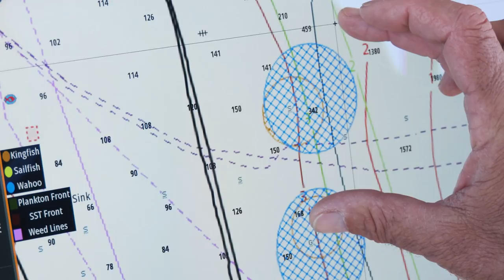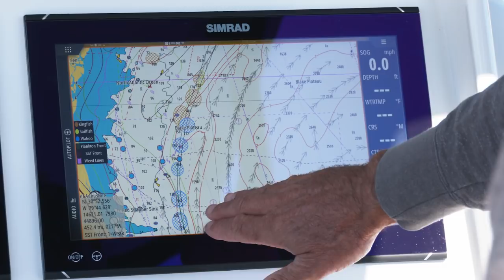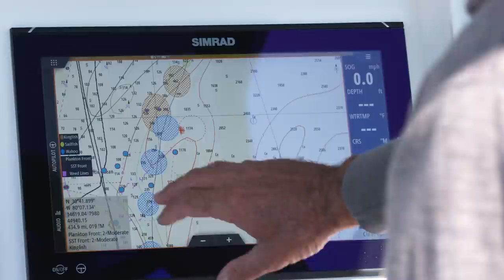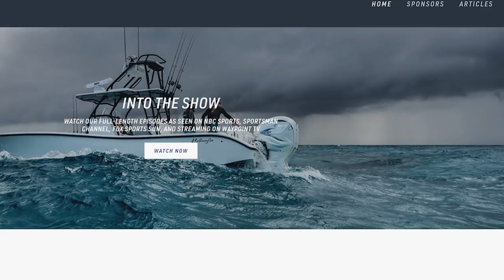THE HARD EDGE | Into The Blue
Capt. Scott Walker and Capt. Steve Rodger head out on a windy day on the reef edge off Key West.